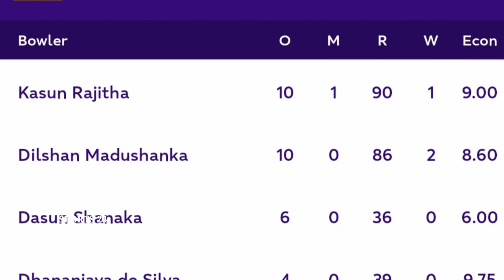একটুর জন্য ডাবল সেঞ্চুরি মিস করলেন শ্রীলঙ্কার নতুন রানমেশিন বেবি মালিঙ্গা খ্যাত মাথিশা পাথিরানা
ICC World Cup 2023 || Cricket World Cup || Matheesha Pathirana || Sri lanka